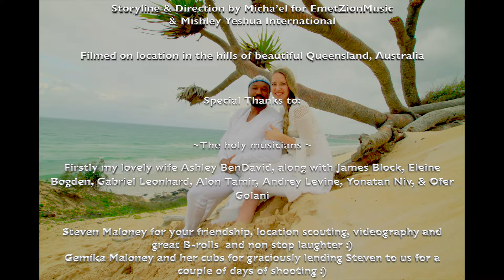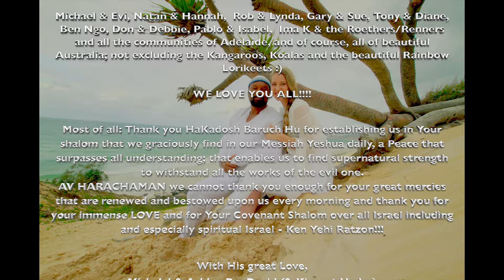עושה שלום HEBREW Oseh Shalom (He Who Makes Peace) by Micha'el & Ashley * & English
Please do support us as our Heavenly FATHER leads you and your heart to give generously

Your support is greatly appreciated! Thank you! Love, the BenDavids

NEW CD 'KOL YONAH' AVAILABLE NOW FOR PURCHASE!

Osseh Shalom from CD 'Kol Yonah / Voice of a Dove'

He who makes Peace in His heights may He make Peace upon us and upon all Israel. And we say Amen!

Establish peace, goodness, blessing, life, favor, kindness, and compassion upon us and upon all of Your people Israel. Bless us, our Father, all of us as one, with the light of Your countenance, for with the light of Your countenance You gave us, Adonai Eloheinu, the Torah of life and a love of kindness, righteousness, blessing, compassion, life, and peace.

And may it be good in Your eyes to bless us and to bless all of Your people Israel, in every season, and in every hour with Your peace / Shalom. Amen

This gem of a music video of my wife & I was shot in her beautiful homeland Australia up on the hills, just about this time last year. It was our hearts' desire to shoot a music video in Australia and our friend Steven Maloney stepped up, not having shot a music video before, we appreciate the effort he put in! I like the Reality TV feel in this video.

And this refreshing video has a feel of Gan eden / the Garden of Eden in it. Yes, it takes us back to our first fellowship and relationship between Man and Woman / Adam and Chava in Gan Eden, in purity, as Elohim intended before the Fall... It shows the man feeding the Woman from the Tree of Life and portrays the beauty of being Echad and enjoying LIFE together in Messiah within Torah observance and holy living. We hope that this blesses you tremendously, and encourages all married couples and future marriages that are Heaven made to serve YHVH wholeheartedly with their union and to create an atmosphere of shalom / wholeness everywhere you go with a message that those who seek first His Malchut / Kingdom will have all things added unto them; for Yah makes everything beautiful in its time! Be strong and encouraged if you are single, Abba HaKadosh will not withhold any good thing from His children whom He loves unconditionally

Shalom U'Vracha

Micha'el, Ashley & Kineret

So pray for the Peace of Jerusalem and all Israel.

Yours truly & with His great Love,

His Messenger!

Lyrics for Osseh Shalom:

OSEH SHALOM BIM'ROMAV HU YA'ASEH SHALOM ALEINU
V'AL KOL YISRAEL V'IMRU AMEN

Chorus
SIM SHALOM TOVA U'VRACHA CHAYIM CHEN VA'CHESED VRACHAMIMALEINU V'AL KOL YISRAEL AMECHA.
BARCHENU AVINU KULANU K'ECHADB'OR PANEICHA
KI B'OR PANEICHA NATATA LANU ADONAI ELOHEINU TORAT CHAYIM V'AHAVAT CHESED U'TZEDAKA U'VRACHA V'RACHAMIM V'CHAYIM CHAIM V'SHALOM

Together sing chorus till the end
SIM SHALOM...